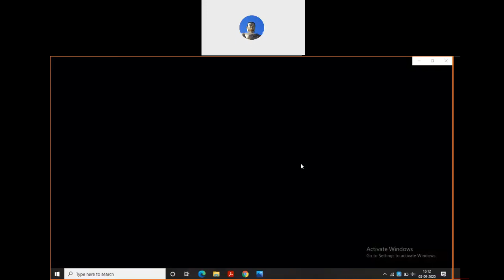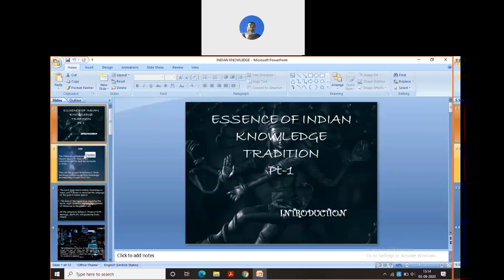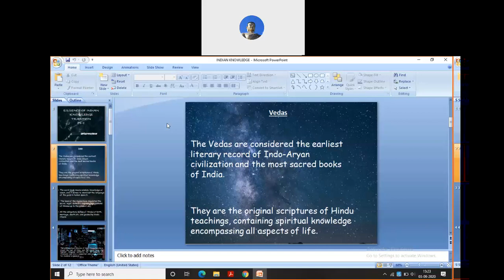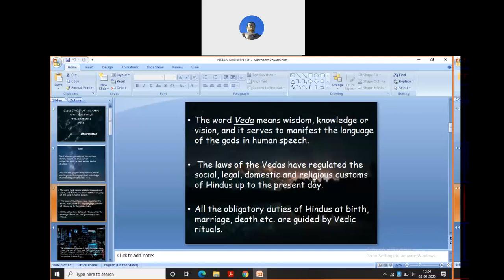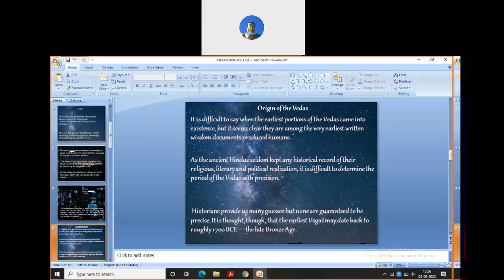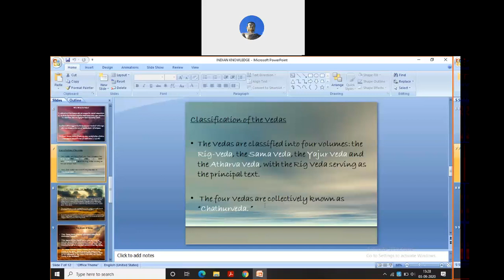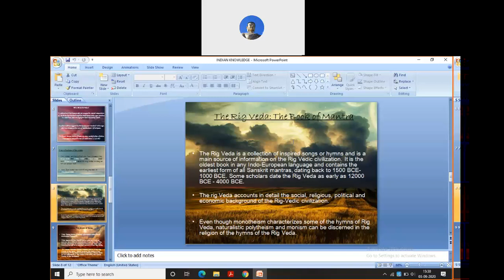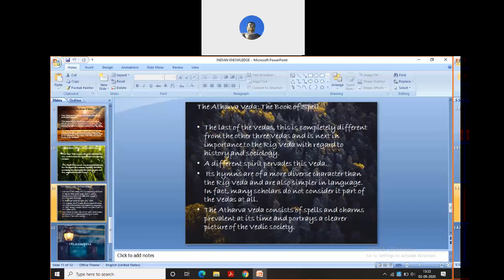CSE ESSENCE OF TRADITIONAL INDIAN KNOWLEDGE 2020 09 03 15 12 21